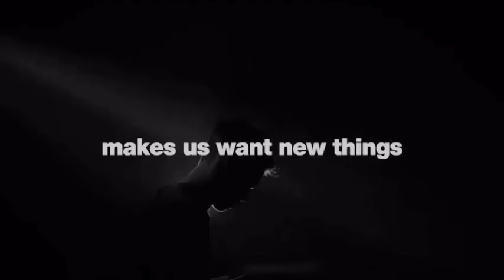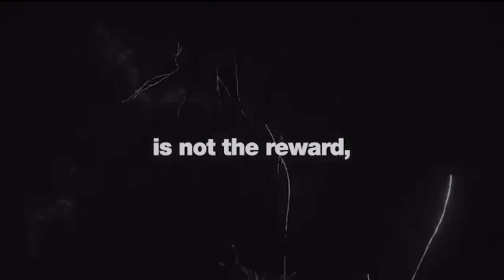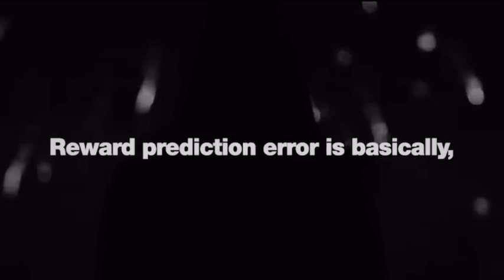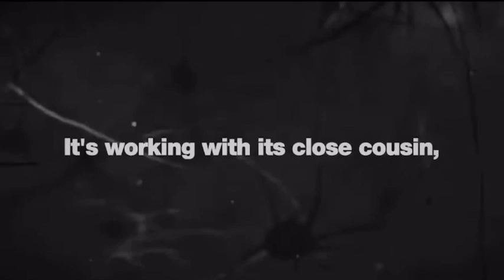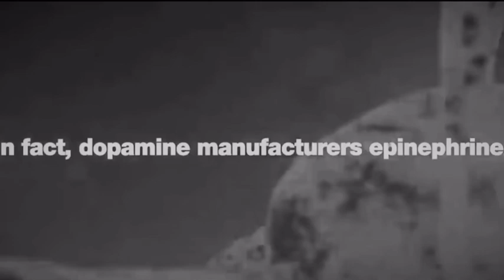Neuroscientist on How Celebrating Too Much Makes Us Losers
Andrew Huberman on How Dopamine Is A Currency but for your body. Dopamine prediction error down regulates your motivation each time you're expecting a reward and it's less exciting then expected